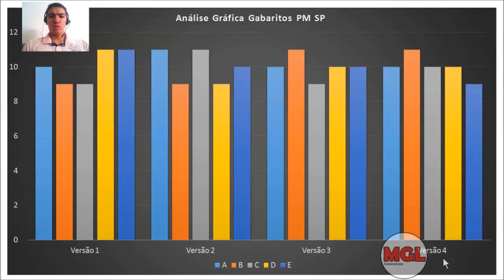Analise Grafica gabarito concurso PM SP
Nesse vídeo faço uma análise gráfica do gabarito concurso da Polícia Militar SP. Mostro que o método de como chutar e gabaritar continua em vigor! Boa sorte na classificação!

💡Confira esses vídeos também \/

Faça o download gratuitamente do material no site.

🔥Adquira já o Vade Mecum GCM 2023 Digital . Essa apostila em PDF contém as principais leis e os principais artigos mais cobrados em todos os concursos de GCM pelo país.

🔥 Adquira aqui seu curso preparatório em vídeo aula focado 100% no seu concurso, sem enrolação

🔥 Adquira aqui a apostila de legislação do seu concurso de GCM